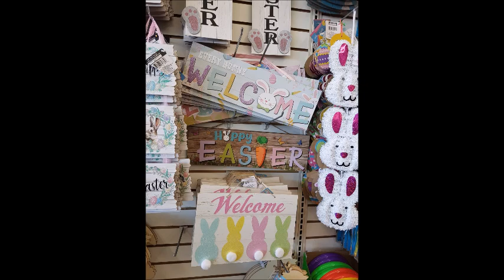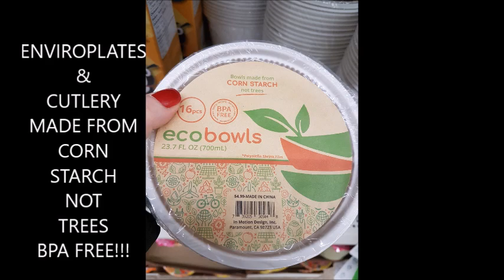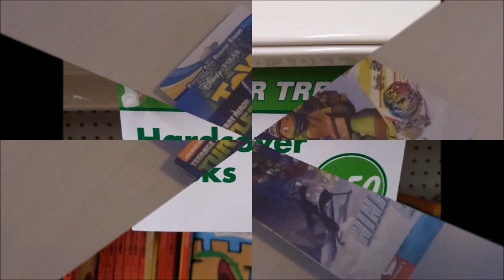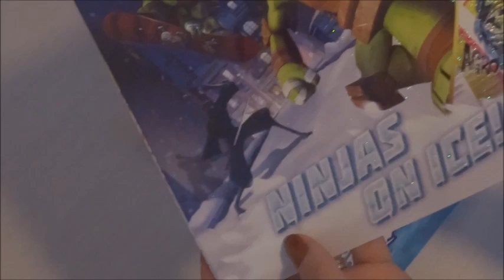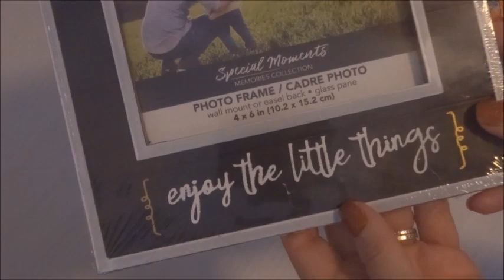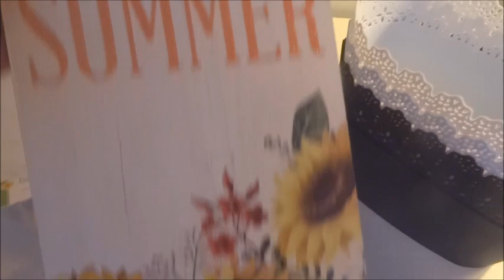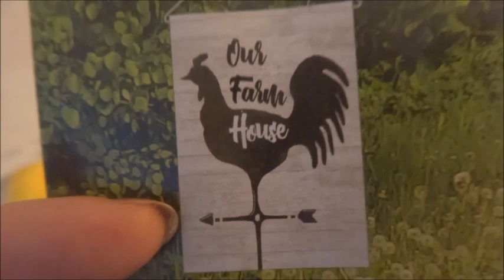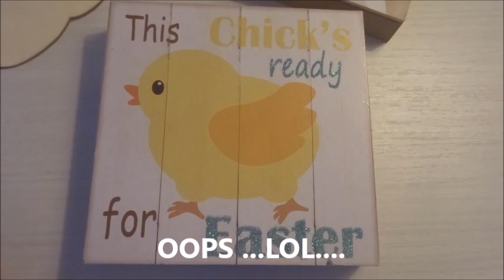Dollar Tree Haul 🚨Red Truck Alert!!!🚨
Country Cuddle Bugs Nursery